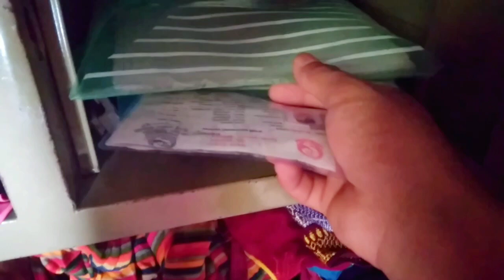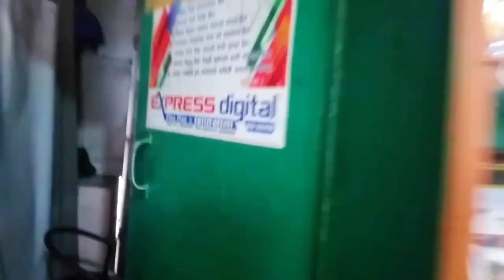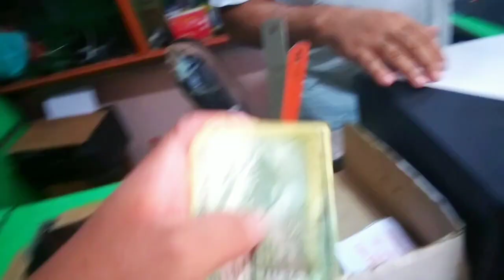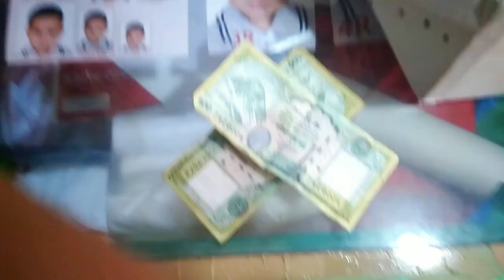Finally DV Variyo Guys""My New Vlog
Finally DV Variyo Guys""My New VlogFinally DhanusBan pani banayo haii ""hello  guys i am new vloger just time pas guys long time paxi feri ayo haii guysmyadi vloge episode_1  I am very Interested i am frist time full happiness guys  so guys I am fully happy I hope I am selected   but just try to be
 myadi police vloge
nepali vloge
tero daii myadi hudaii xa
 nepali police
nepali myadi police raksirang travel vloge_ 2 I am comedy vloger   Bad lock day 😓

How to Mobile repair
How to Mobile set disembaly
How to Nokia model TA_3152  repair
how to change display in Mobile phone

official Rajan M. Tamoong
new vlogeVaeyako Baraf Chuseu🤣🤣😍
music by - Anxsmus reasaham fiririThe official music video flex by rajan

 lyrics/song : rajan lama
shoot/edit : nabin lama
 prod    : NOROMEO

create nau
new vloge nepali
new vloges all
new vloge rate 99
nepali boy vlogessoyembu and patan darbar darsan
 song and music by-syn cole-need ya
pro by - ra te vayo guys